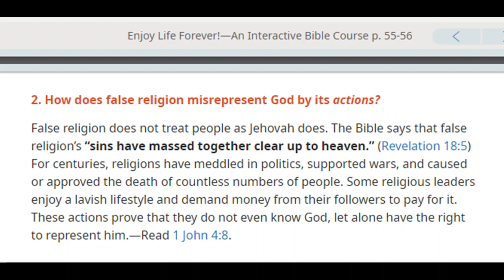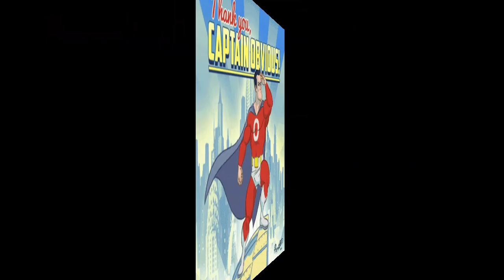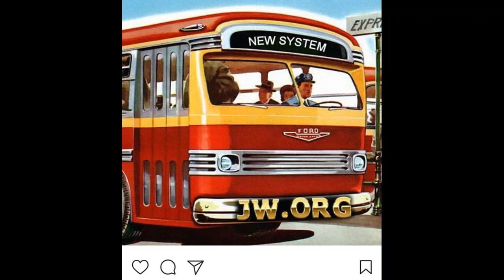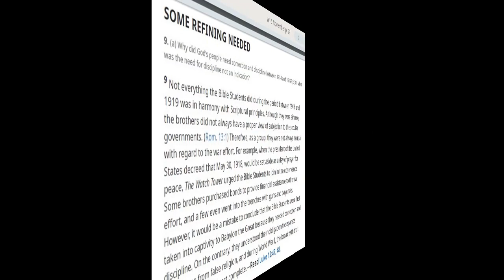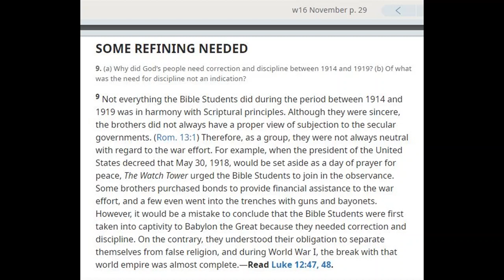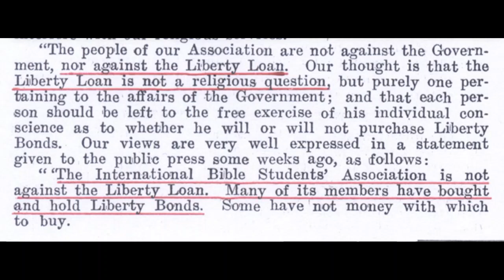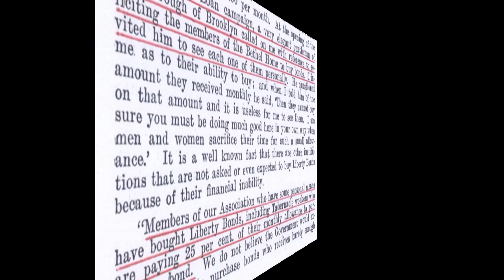Debating (Abergavenny) Jehovah's Witnesses 2,925: Enjoy Life Forever lesson 13 on Warfare